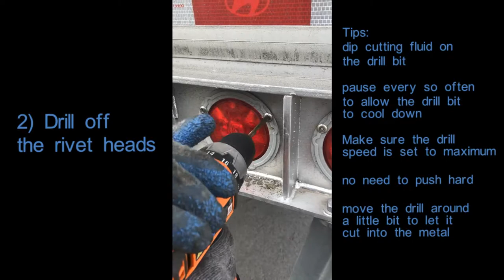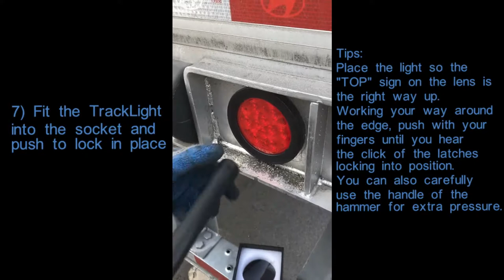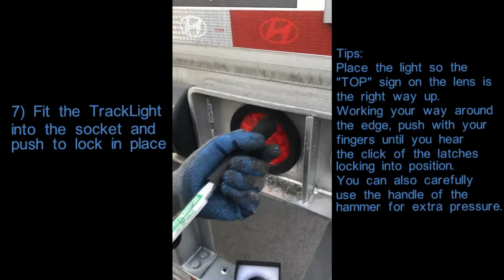How to install a 4 inch round TrackLight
replace a riveted LED tail light with a 4" Round TrackLight.
Application Note: AN181201
Anytrek Corporation